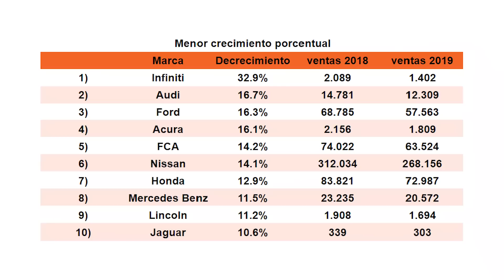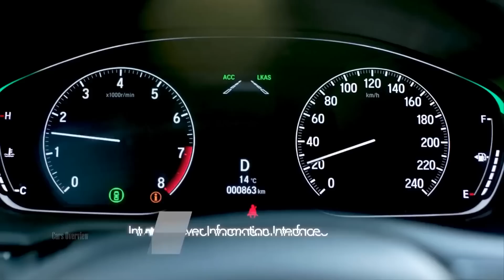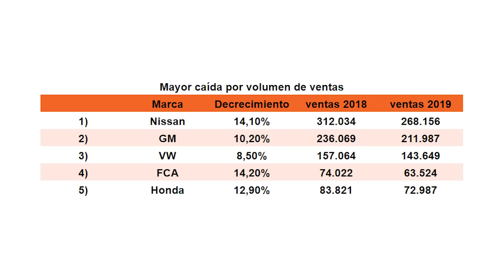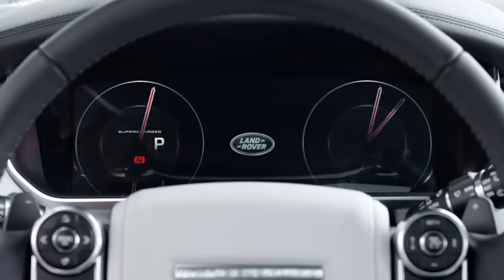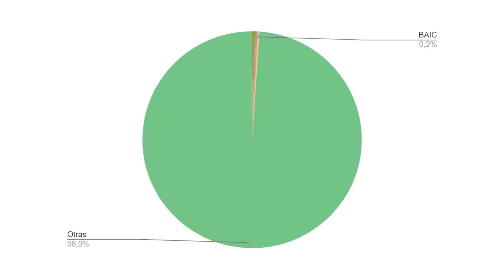Las marcas que MENOS VENDIERON en 2019 | Motoren Mx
En el video de hoy te compartiremos cuales fueron las marcas que vendieron menos a lo largo de todo el 2019 según datos de la AMDA y una opinión de por qué a pesar de la caída general de la industria automotriz, alguna marcas pudieron presentar números favorables.
¡Acompáñanos!